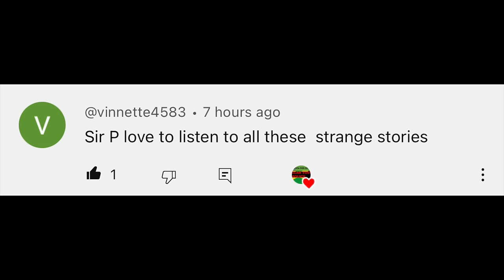JYP vs Mutty Perkins: Who ACTUALLY Makes Better Callers?